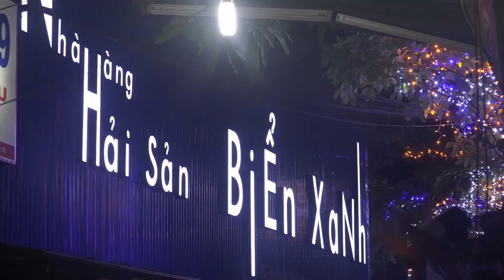NHÀ HÀNG BIỂN XANH